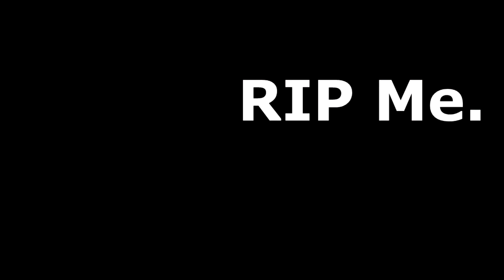Minecraft Hardcore S1 E2: "It's Dawn!"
Our next hardcore is Minecraft! With natural regeneration turned off, our only way of healing is by getting the regen or instant health buff. The stakes have been raised! Today our heroes descend below as all must do in the realm of Minecraft early on.